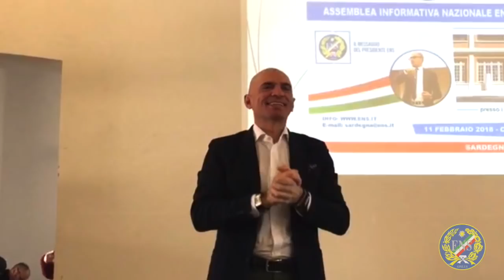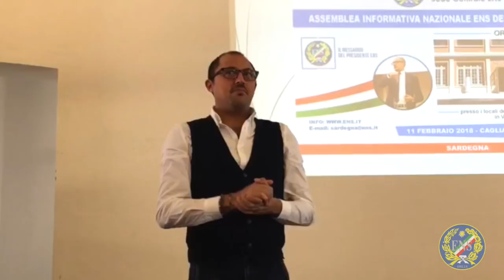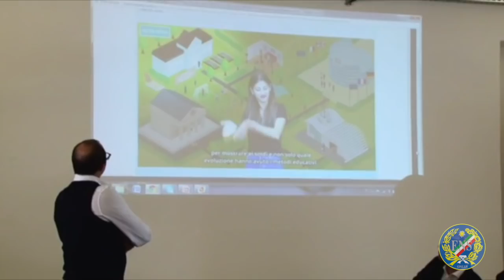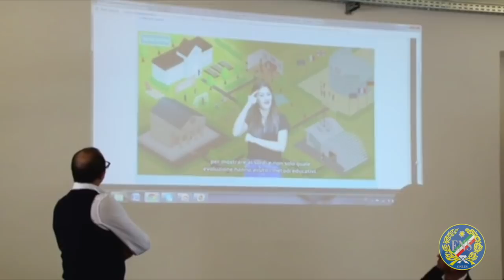11 Febbraio, Cagliari Assemblea Informativa Nazionale ENS dei Dirigenti e Soci ENS